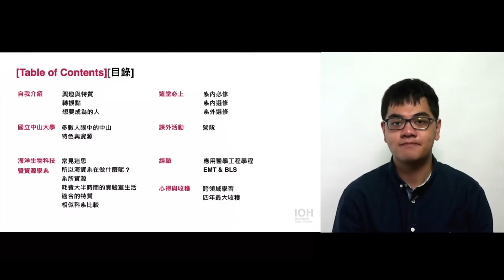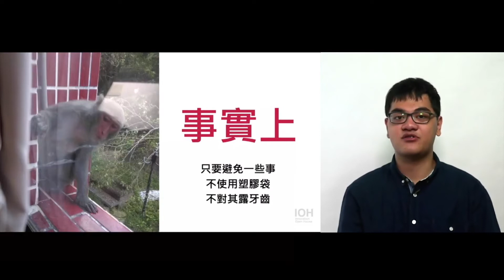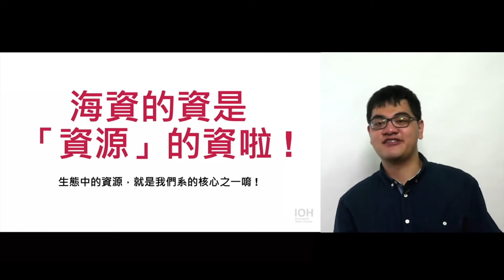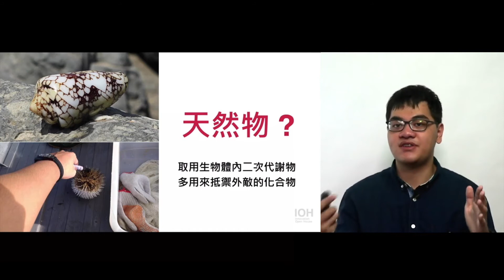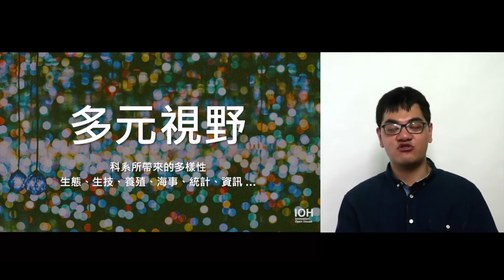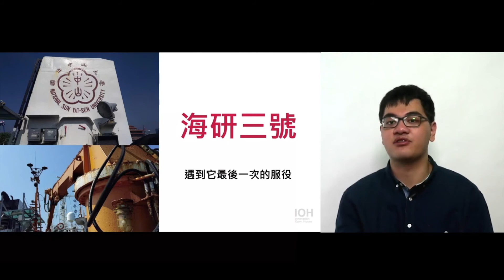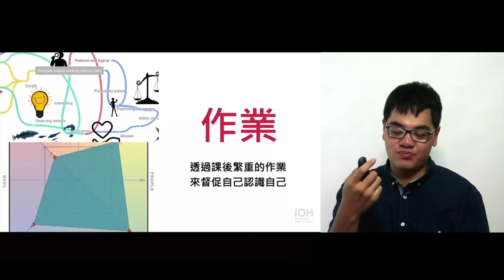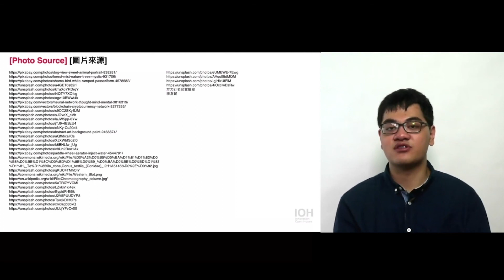【中山海資系】讓自己不易被社會淘汰，才能為海洋生態出一份力~講者卓恩天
00:00 章節目錄
00:28 自我介紹
09:52 學校
17:08 科系
45:01 這堂必上
53:48 營隊活動
56:56 應用醫學工程學程
01:01:26 心得與收穫

三類組真的只是出路比較廣，並非沒有出路！
很多人仍覺得就讀三類系所，未來方向可能會不明確。但在講座中，我將會告訴各位要保持何種心態來面對就讀三類科系可能面對的迷惘和困難，並以自身經驗出發，講述自己在求學期間面臨的挑戰與突破茫然、困境的方法。